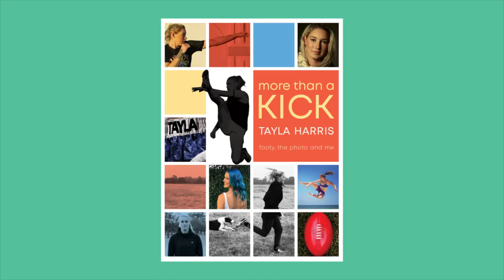Star athlete Tayla Harris talks about footy, fighting, and life in the spotlight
Queensland born athlete Tayla Harris has racked up an impressive list of achievements at just 24. The marquee player spent several years with AFLW clubs Brisbane and Carlton before landing at premiership contenders Melbourne this year. Harris is also an accomplished fighter with a 7-0 record in the boxing ring.

Off field, Harris won praise for standing up against sexist bullying by online trolls, which became a flashpoint in the conversation over equality for women in sport.

But as Harris tells Steve, she is far from finished. She sits down for Melbourne Calling at the iconic Victoria Park to discuss footy, fighting and life in the spotlight.